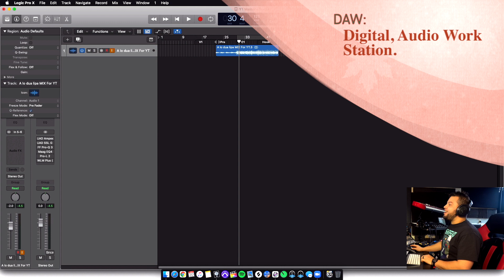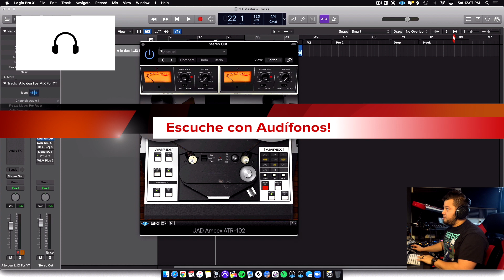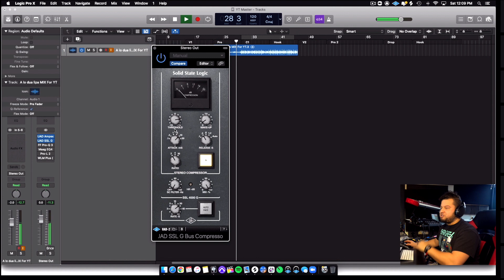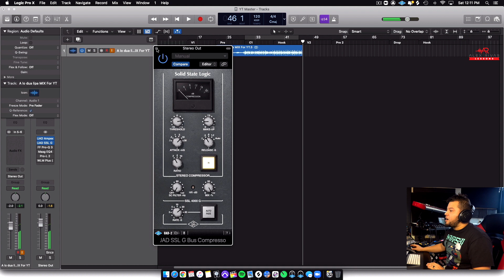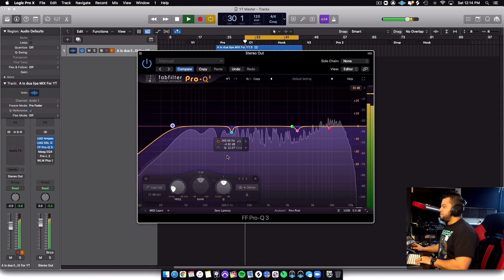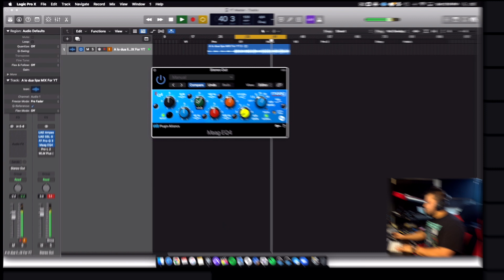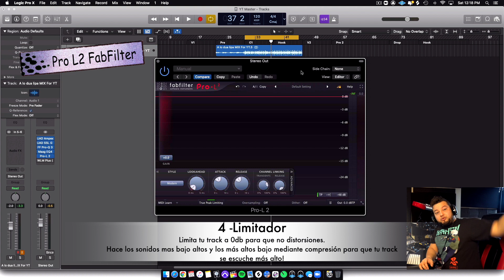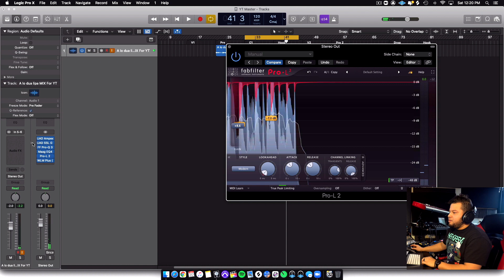Mastering para Principiantes! Todo lo que necesitas saber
Clase completa, todo lo que necesitas saber para entender mastering, que usar y porque, que es mastering?

- Curso de Salsa en el piano desde principiantes hasta avanzado

Recording Studio

RivasrecordingStudio.com

AlexRivasMusic.com